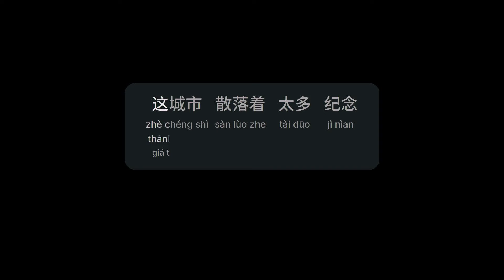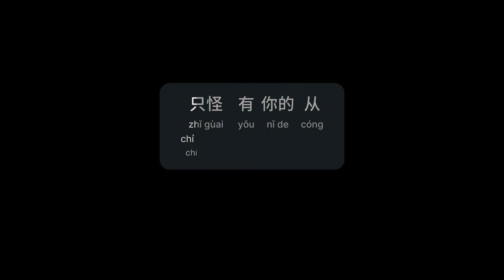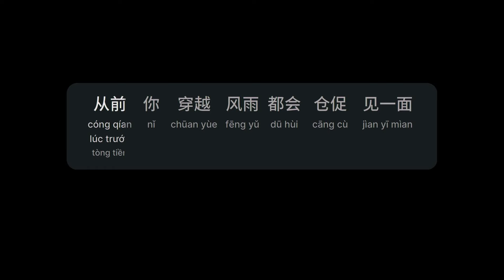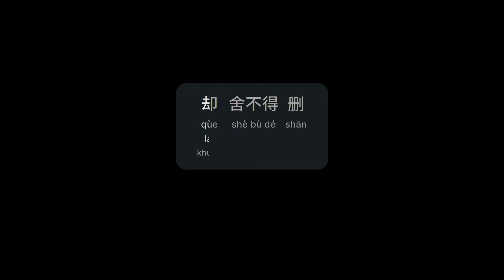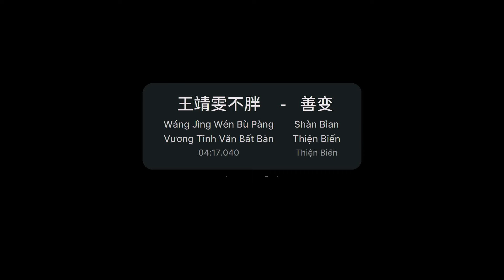善变 - 王靖雯不胖 (Thiện Biến - Vương Tĩnh Văn Bất Bàn)